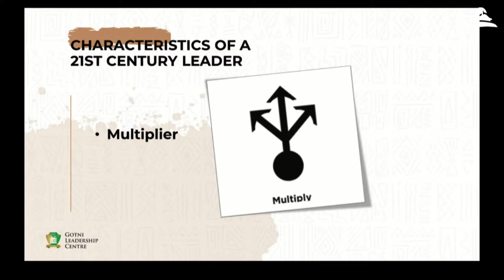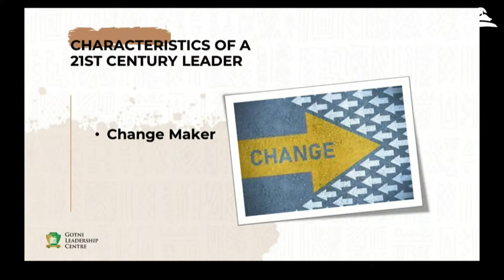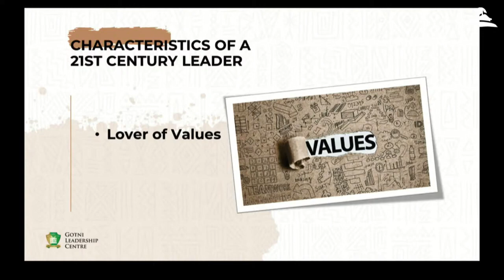How to lead with a difference in church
Staying motivated in challenging times involves maintaining a positive mindset and determination despite difficulties. It requires focusing on goals, finding inspiration in setbacks, and adapting to adversity. The key is to cultivate resilience, drawing strength from within to persevere through tough situations and emerge stronger on the other side. I had the honor of sharing my thoughts with church leaders at House on the Rock church, Abuja.